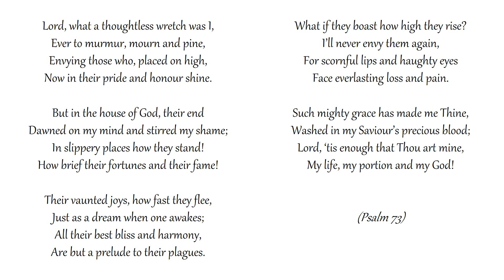Lord, What a Thoughtless Wretch Was I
Congregational singing
Metropolitan Tabernacle, London
Text: Isaac Watts | Tune: ARIZONA

Ever to murmur, mourn and pine,
Envying those who, placed on high,
Now in their pride and honour shine.

But in the house of God, their end
Dawned on my mind and stirred my shame;
In slippery places how they stand!
How brief their fortunes and their fame!

Their vaunted joys, how fast they flee,
Just as a dream when one awakes;
All their best bliss and harmony,
Are but a prelude to their plagues.

What if they boast how high they rise?
I’ll never envy them again,
For scornful lips and haughty eyes
Face everlasting loss and pain.

Such mighty grace has made me Thine,
Washed in my Saviour’s precious blood;
Lord, ‘tis enough that Thou art mine,
My life, my portion and my God!

(Psalm 73)